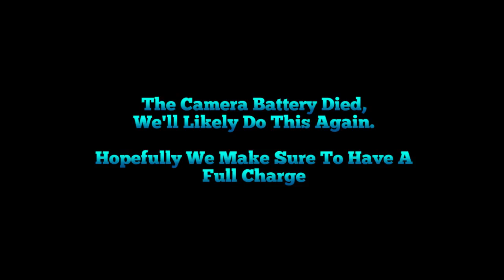Just Dance 3 | A Little Teaser - Part 1/2 - Xidon Gaming Crew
We will do more, for sure we will.

Welcome to the Crew Matey!
Shoot us a  tweet at ► @XidonGamingCrew
The Roster:

Tnuki / Brenden
Bondaw / Hale
Dank / Liam
Zellie / Jennifer
Alfa / Logan
Jammin / Justin
Beanz / Sabrina
"WindFall" by TheFatRat & Tasty Records
"Time Lapse" by TheFatRat